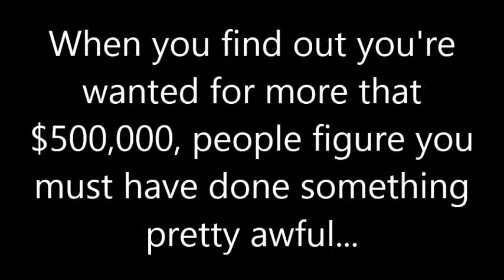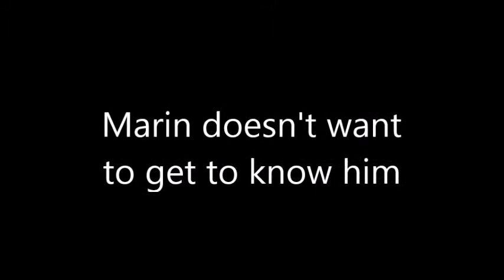Fugitive || Michael Clifford Trailer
Fugitive || Michael Clifford

Fugitive: Noun; a person who has escaped from a place or is in hiding, especially to avoid arrest or persecution.

Many people are surprised when they compare my childhood to what I am now.

It was picturesque, as some might call it. I lived in a nice big house with happily married parents and an older brother and sister. Really if you ask me, I don't know why I ended up one of the countries most wanted criminals.